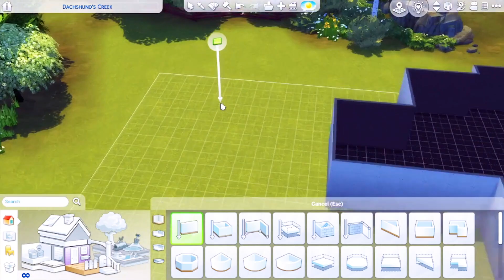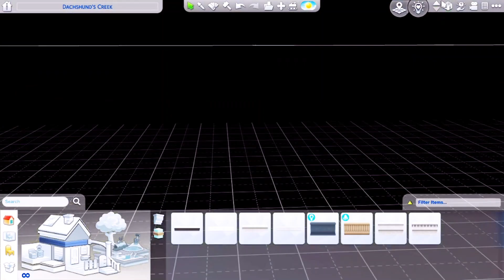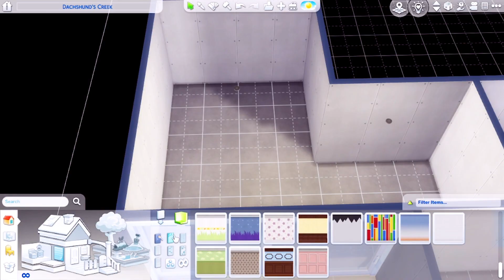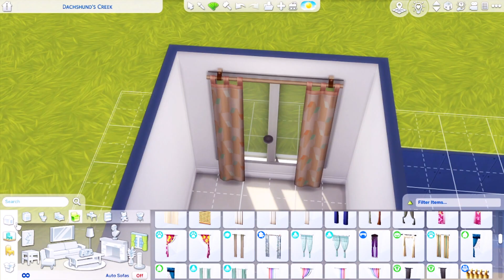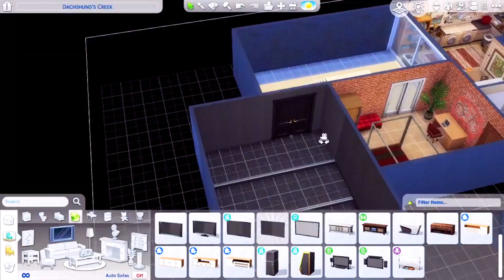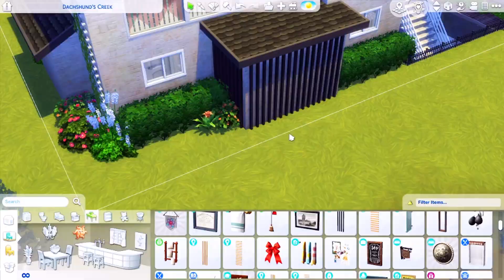The House of WOODS I The Sims 4 I Simmer Heaven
"Welcome to The House of Woods, your ultimate Sims 4 sanctuary! Join me as we embark on creative journeys in the Sims universe, crafting dream homes, fascinating stories, and exploring the endless possibilities this virtual world offers. Whether you're a builder, storyteller, or just a Sim enthusiast, this channel is your source for inspiration and entertainment. Let's dive into the magic of Sims 4 together and transform our virtual dreams into reality.